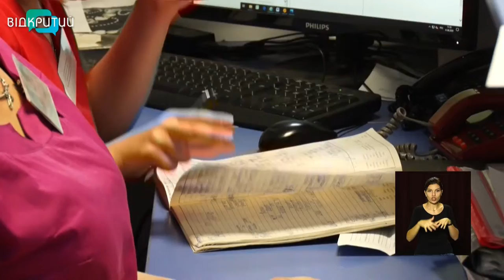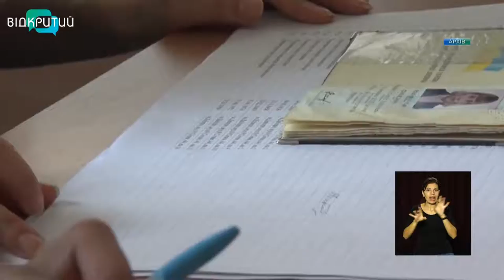Новини OPEN NEWS від 13 жовтня 2020 року 13:15